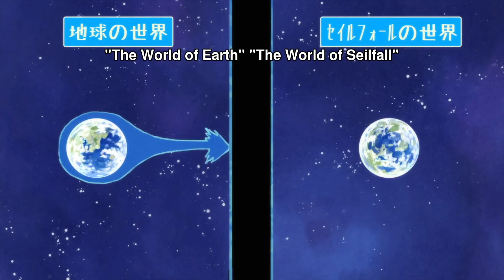He Reincarnates In Another World And He Tamed Over 1000 Slimes (1)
I will put the link of the new part here, if they are available!

Anime Name: By the Grace of the Gods
Kami-tachi ni Hirowareta Otoko